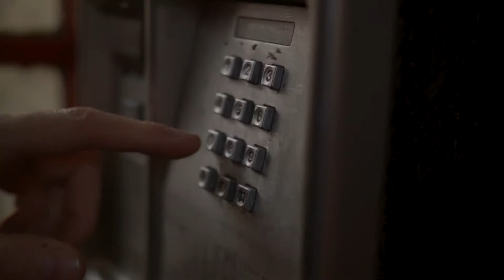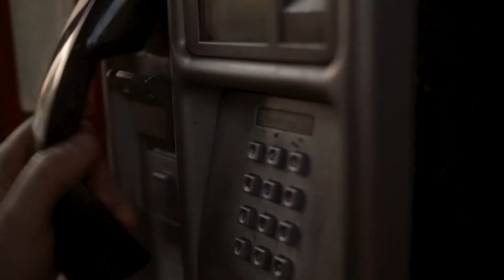Fabrizio Cammarata - Shine ft. Paolo Fuschi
Music video by Fabrizio Cammarata performing Shine.